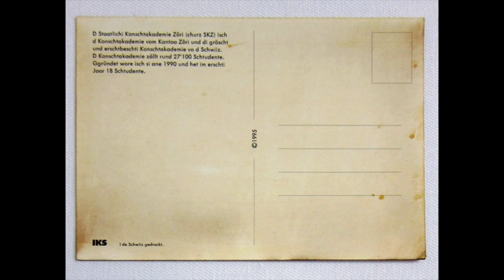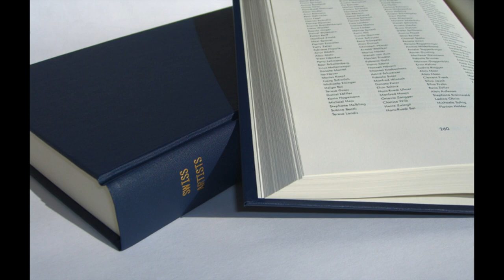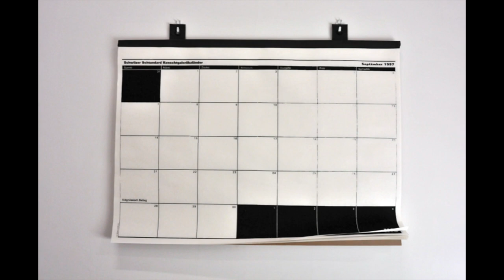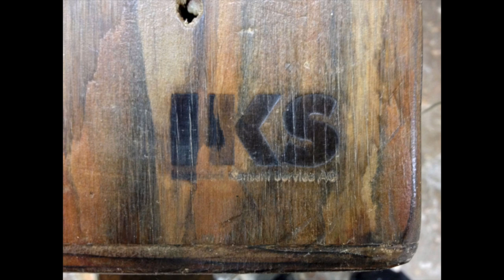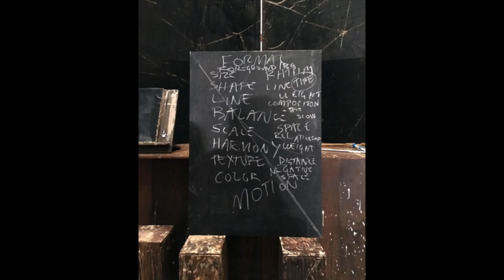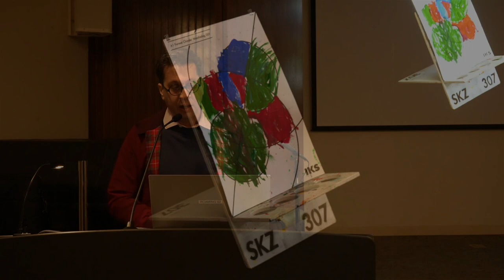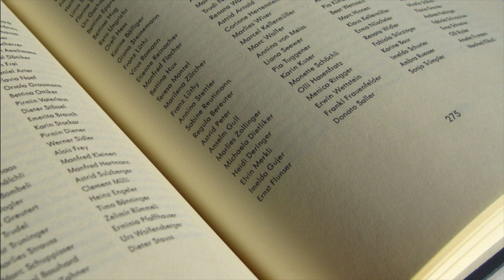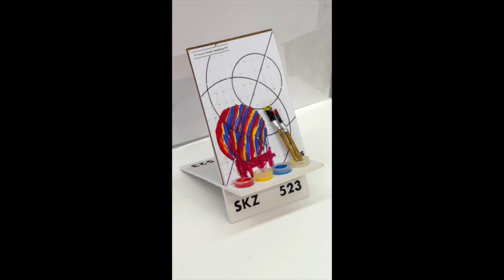Dan Levenson: How Should An Artist Be? – Art Talk Tuesday at Brand Library & Art Center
Art Talk Tuesdays is a new initiative of Brand Library & Art Center in which we invite contemporary artists to discuss their work and the issues that surround it, followed by a moderated discussion with Los Angeles artist and writer Jennifer Remenchik. This program is free and open to the public.

Dan Levenson is a Los Angeles-based visual artist working in installation, performance, video, painting, and sculpture. His work addresses issues of subjectivity, education, creativity and freedom and takes the form of artifacts rescued from the ruins of an imaginary art school: the State Art Academy, Zürich (its initials in Swiss-German are SKZ). As a painter, he follows the strict formalist pedagogy of his imaginary school: geometrically dividing metrically sized canvases to create abstract compositions. He expands on the story through performance, installation and video. Levenson has taught performative drawing lessons taken from the school’s curriculum at the Hammer Museum, American Jewish University, USC’s Roski School of Art, Mast on Fig, and the Saas-Fee Summer Institute in Berlin, Germany.

Dan Levenson has exhibited at James Fuentes Online; Vielmetter Los Angeles; Honor Fraser; Praz-Delavallade, Paris and Los Angeles; de boer Gallery; PARTICIPANT INC; LAXART; White Columns; and Vox Populi. He is the recipient of a Pollock/Krasner grant and Yaddo and MacDowell Fellowships, among other awards.

This event took place on December 6, 2022

We have now reopened all of our branches for limited in-person services!
We're excited to offer physical collections, study/work spaces, and technology in a manner that is convenient, safe, and in compliance with State and County public health guidelines.

for hours of operation and additional information. We hope to see you soon!